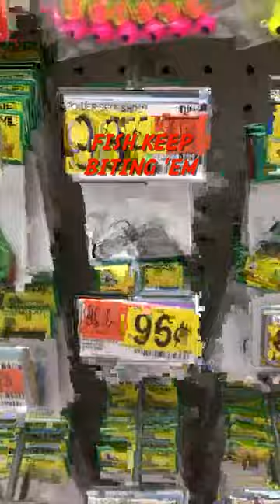$0.98 Yellow Bullhead? 🤑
I caught a yellow bullhead on a spoiler shad swim bait.

This is a part of the video "Fish the River Bend (5 species caught)"  where I was fishing with the Creme Spoiler Shad. It was 96 cents at WalMart before, but now it is 98 cents. INFLATION.

Here's a fishing short, or spoiler shad fishing T Fish shorts video where I used a 98 cents lure from Walmart to catch a yellow bullhead.

This video is a Wisconsin fishing video from the fall of 2021.